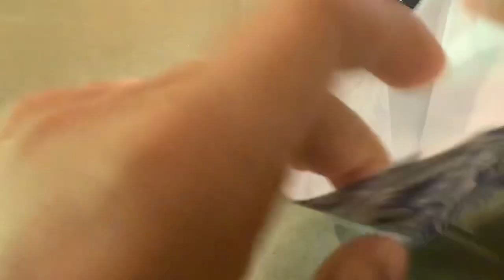Origami Crane A Day: Day 152 || 1000 Paper Cranes